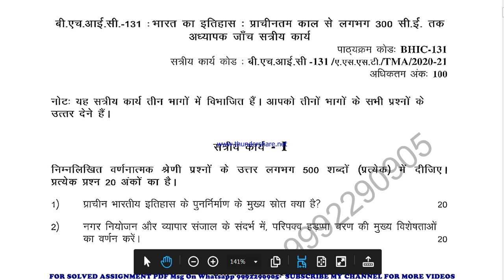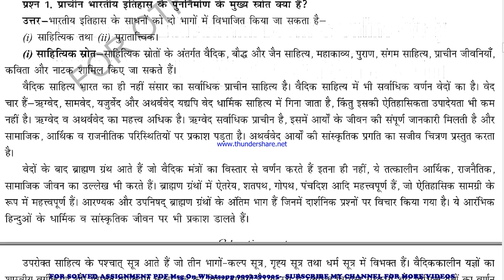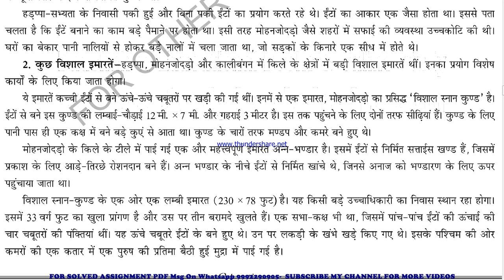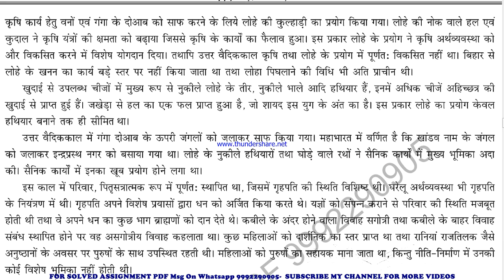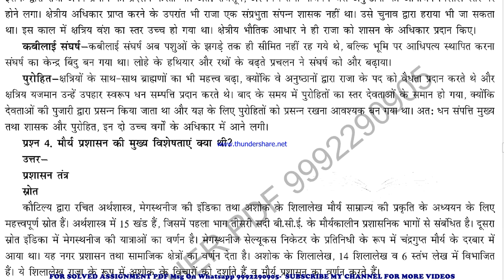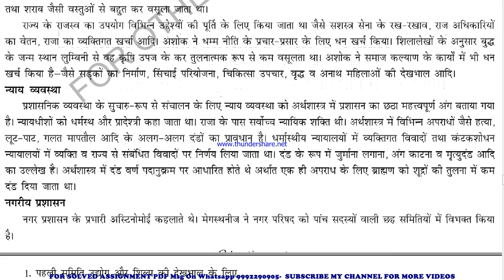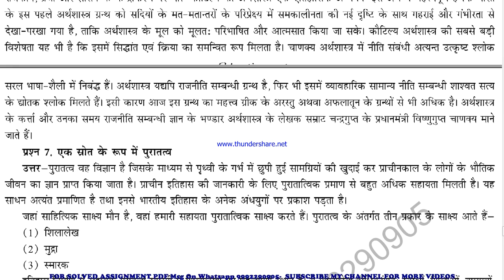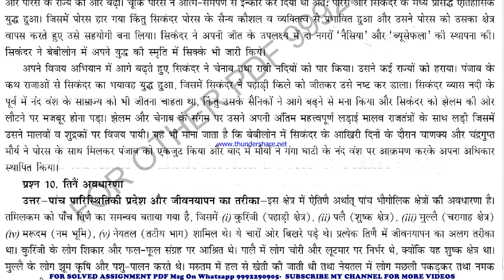BHIC 131 in HINDI Solved Assignment 2020-21 PDF @20rs / IGNOU EXAM NOTES, Guides 40% Flat.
PRICE-
BA / BAG-20rs
BHIC 131 in HINDI Solved Assignment 2020-21 PDF @20rs / IGNOU EXAM NOTES, Guides 40% Flat.  / IGNOU SOLVED ASSIGNMENT FREE
BHIC 131 in HINDI solved assignment 2021 / Handwritten assignment pdf 100rs / IGNOU EXAM NOTES 40%